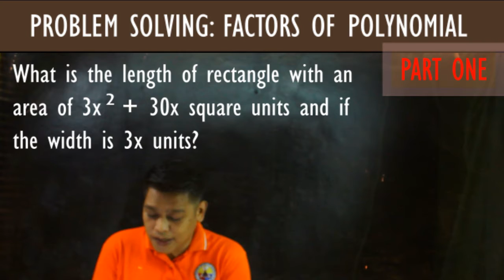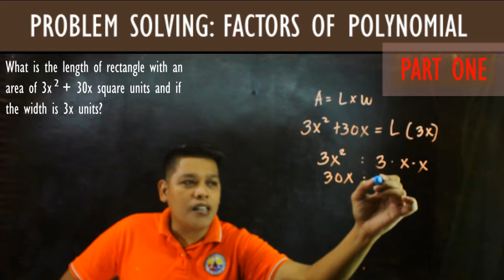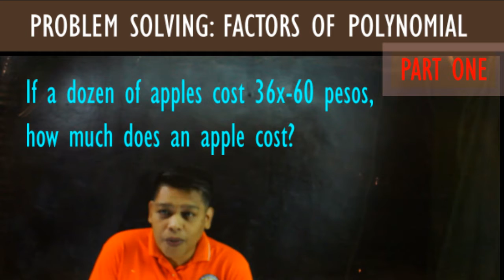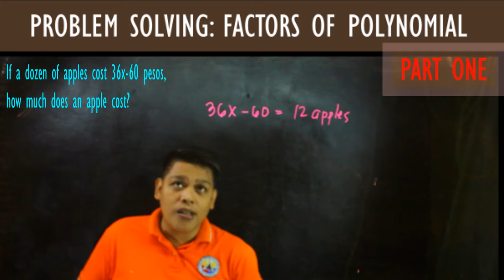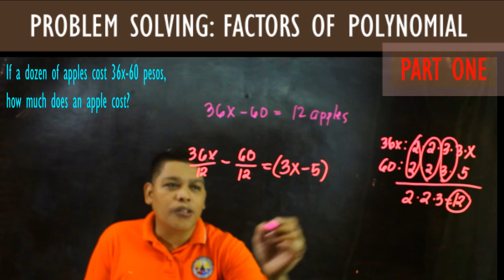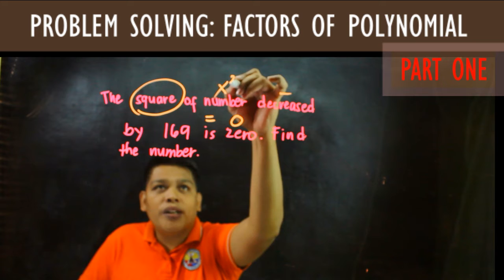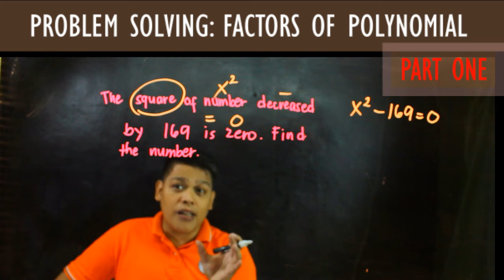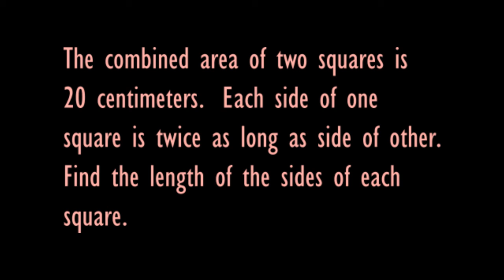Problem Solving:Factors of Polynomials Part One (Math Tagalog)